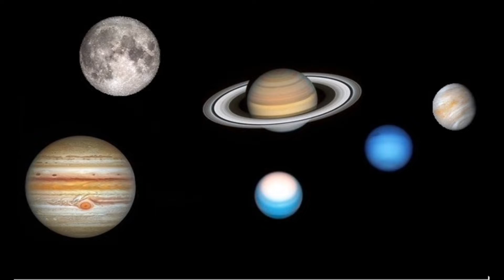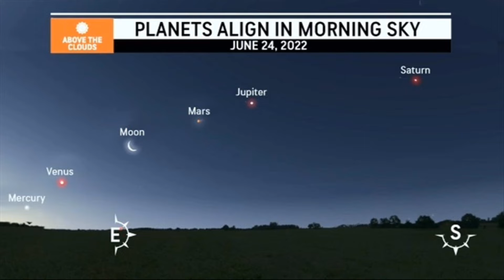Astronomy events in 2022 | Sitare 2022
آسمان پر نئے سال کا جشن ۔
 سیارے جھرمٹ میں ایک ساتھ